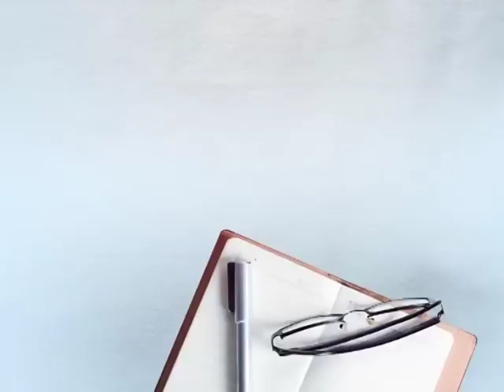ਈਦ ਮੌਕੇ ਮੁੱਖ ਮੰਤਰੀ ਕੈਪਟਨ ਅਮਰਿੰਦਰ ਸਿੰਘ ਨੇ ਜੰਮੂ-ਕਸ਼ਮੀਰ ਦੇ ਵਿਦਿਆਰਥੀਆਂ ਨਾਲ ਕੀਤਾ ਲੰਚ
ਈਦ ਮੌਕੇ ਮੁੱਖ ਮੰਤਰੀ ਕੈਪਟਨ ਅਮਰਿੰਦਰ ਨੇ ਜੰਮੂ-ਕਸ਼ਮੀਰ ਦੇ ਵਿਦਿਆਰਥੀਆਂ ਨਾਲ ਕੀਤਾ ਲੰਚ, ਮਾਪਿਆਂ ਦੀ ਕਮੀ ਕੀਤੀ ਪੂਰੀ.